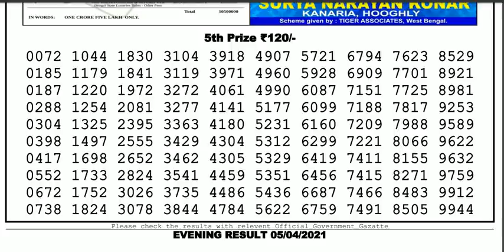Nagaland Lottery Sambad Result | Dear Lottery